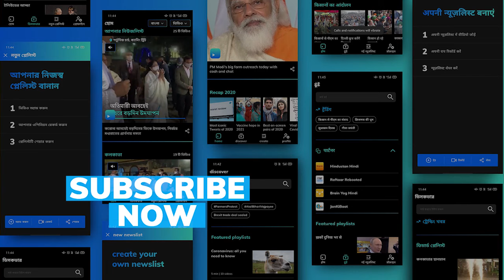'Juno' star Elliot Page formerly Ellen Page shows how his body has changed a year after surgery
Actor Elliot Page shared a photo on Instagram, to show fans how his body has changed a year after his transformation. The 'Umbrella Academy' star, formerly known as Ellen Page, came out as transgender in December 2020.

Elliot shared a shirtless selfie online and the Internet is all praise for the actor. The 34-year-old actor, who has starred in films such as 'Juno' and 'Inception', showed off a torso in the photo where the scars from his mastectomy are still visible.

In the caption of the photo, Elliot ironically noted that he just wanted to say about buying a new smartphone. “Oh, it's good that my new phone works “, Elliot wrote.

Elliot had top surgery as part of his transition. This involves the removal of the breast tissue to create a masculine chest. In May 2021, Elliot first posed shirtless publicly since undergoing the surgery.

In a tell-all conversation with OprahWinfrey on Apple TV+ in April 2021, the 34-year-old said he had known he was a boy since he was a toddler. Elliot opened up about the moment he saw himself in the mirror for the first time after coming out of the shower following his transition. "You're just like, 'there I am'. I'm not having the moment where I'm panicked, I'm not having all those little moments. It's being able to touch my chest and feel comfortable in my body probably for the first time", he said.